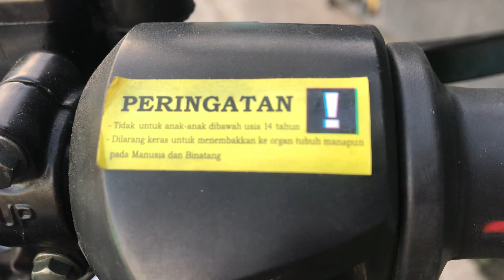di akhir video ini ada cewek yang sadar kamera wkwkwk pose cantik lah dia